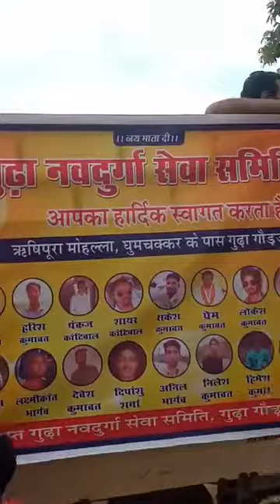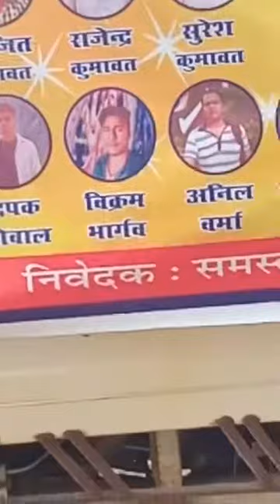Jagdamba Jeen Bawani||Navratri Rj18Dj Sound Gudha Gorji||Rajasthani Danse